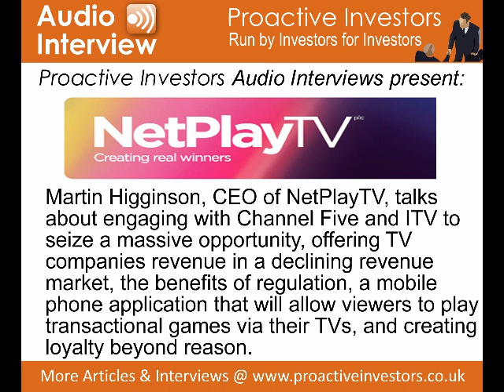Martin Higginson, CEO of NetPlayTV, talks to Proactiveinvestors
Martin Higginson, CEO of NetPlayTV, talks about engaging with Channel Five and ITV to seize a massive opportunity, offering TV companies revenue in a declining revenue market, the benefits of regulation, a mobile phone application that will allow viewers to play transactional games via their TVs, and creating loyalty beyond reason.